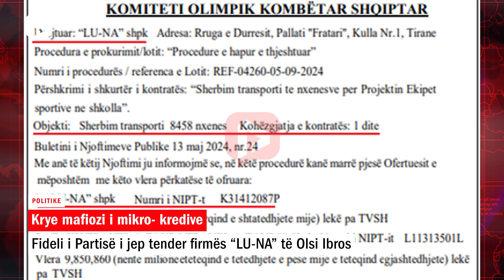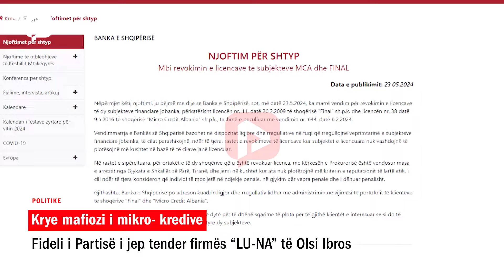Fideli i Partisë i jep tender firmës “LU-NA” të Olsi Ibros, krye mafiozit të mikro-kredive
Prokuroria ka nxjerrë urdhër- arresti për Olsi Ibron dhe gruan e tij Elda Ibro, si dhe ka arrestuar 8 punonjës të tyre në agjencitë “Micro Credit Albania” e “Final”, ndërsa SPAK ka nisur hetimin e thelluar për ta dhe bandën e tyre, që kanë mashtruar e zhvatur 150 mijë qytetarë me kredi false.

Por krimi financiar, urdhër-arrestet dhe kërkimi penal i mafiozit Olsi Ibro, nuk e ka ndaluar mafiozin Fidel Ylli, që ta “ushqej” me fondet e Komitetit Olimpik Kombëtar Shqiptar, duke e futur me porosi në tenderët e këtij institucioni që financohet nga buxheti i shtetit.

Më 27 maj 2024, Kryetari i Komitetit Olimpik, ish-deputeti i PS, Fidel Ylli dhe ortaku i Olsi Ramës te bastet online, ka njoftuar se ka zhvilluar tenderin me objekt transport i nxënësve të ekipeve shkollore, me vlerë kontrate 100 milionë lekë.